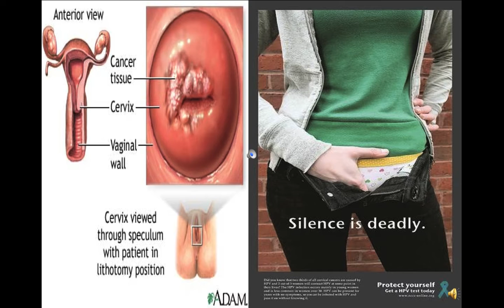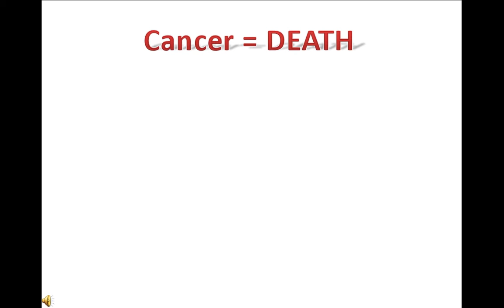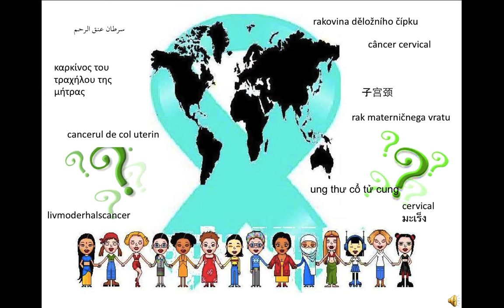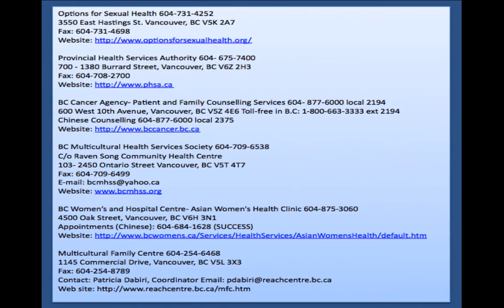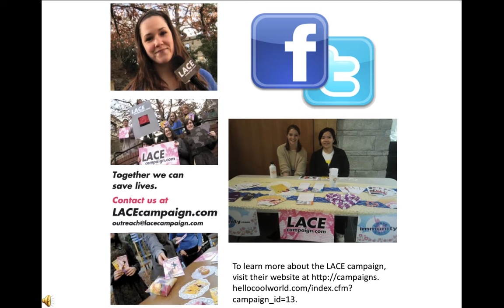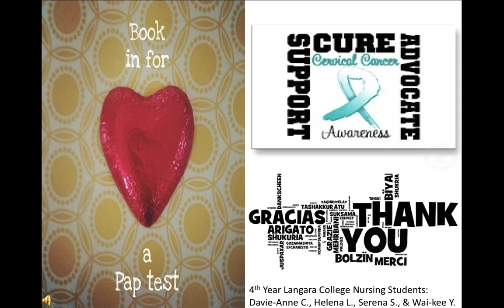Cervical Cancer Campaign